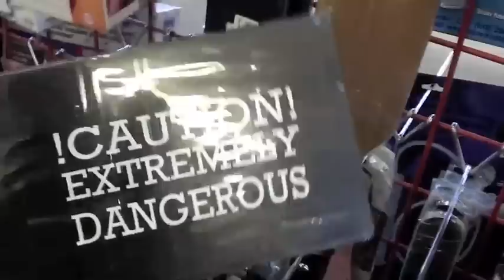Re: What do you think? (Spanking, Paddling)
My response to the response to my video where I destroy a spanking paddle.